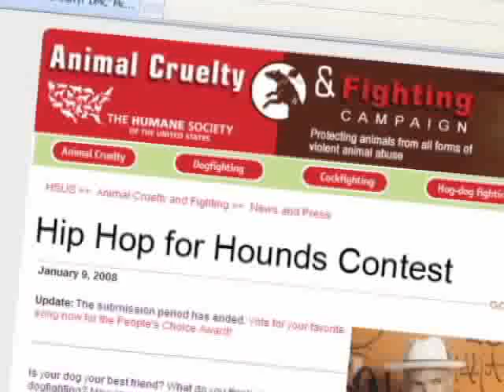Hip Hop for Hounds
We've awarded the best rap song that stands up for dogs, and against dogfighting.